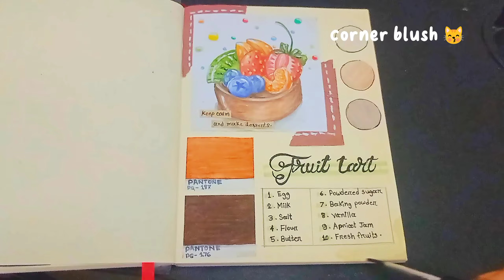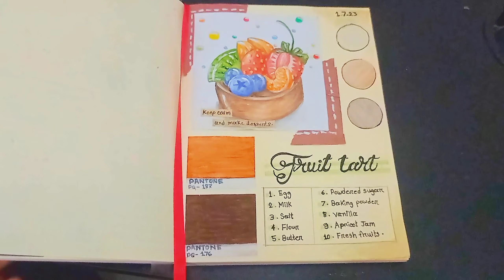journal with me. Dessert theme 🍰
🎀 ᴡᴇʟᴄᴏᴍᴇ ᴛᴏ ᴍy ᴄʜᴀɴɴᴇʟ . ɪꜰ yᴏᴜ ᴡᴀɴᴛ ᴛᴏ ꜱᴇᴇ ᴀɴy ᴛyᴩᴇ ᴏꜰ ᴀʀᴛ ᴏʀ ᴩʀᴏᴊᴇᴄᴛ ᴠɪᴅᴇᴏ yᴏᴜ ᴄᴀɴ ᴄᴏᴍᴍᴇɴᴛ ᴅᴏᴡɴ ʙᴇʟᴏᴡ ɪ ᴡɪʟʟ ꜱᴜʀᴇʟy ᴍᴀᴋᴇ ᴀ ᴠɪᴅᴇᴏ ᴀɴᴅ ɪ ᴡɪʟʟ ɢɪᴠᴇ yᴏᴜ ᴀ ꜱʜᴏᴜᴛ-ᴏᴜᴛ. 🎀

✧*̥˚ᑕᖇᗴᗩᗪITՏ  *̥˚✧

♬ cloudy (Prod. massobeats)

✧*̥˚ ᗴᗪITIᑎᘜ *̥˚✧

🎀  video : ᴄᴀᴩᴄᴜᴛ

🎀 thumbnail : ᴩɪᴄꜱᴀʀᴛ